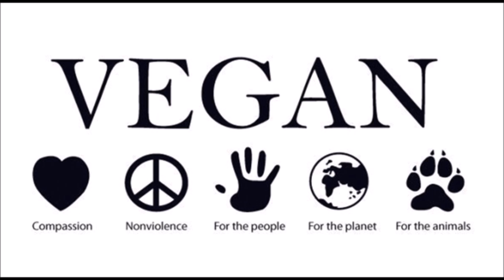TRIBUTE TO MIRANDA KERR - GORGEOUS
TRIBUTE TO MIRANDA KERR